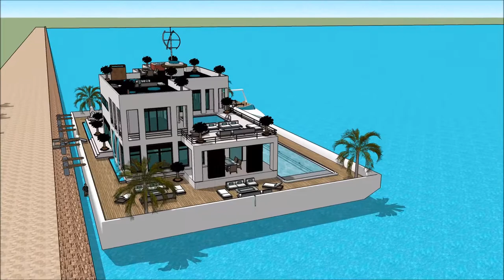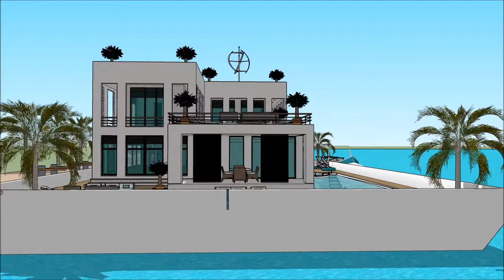Yacht home THAILAND YACHT SHOW 2018 PHUKET RENDEZVOUS เรือนแพ Exhibition and expo Luxury Yacht and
The houseboatzania launching an innovative high-end luxury yacht houseboat home design potentially as a display of exhibition of the Yacht home THAILAND YACHT SHOW 2018 PHUKET RENDEZVOUS เรือนแพ  Exhibition and expo  Luxury Yacht and.

The collection of the Houseboatzania concept of Yacht home THAILAND YACHT SHOW 2018 PHUKET RENDEZVOUS เรือนแพ  Exhibition and expo  Luxury Yacht and consists of high luxury and architectural art pieces in minimalism combined with living on the waterfront of the harbour of

The houseboat yacht design has the basis to sustain living with high standards and contemporary structural design at Yacht home THAILAND YACHT SHOW 2018 PHUKET RENDEZVOUS เรือนแพ  Exhibition and expo  Luxury Yacht and with numerous of prospects for excessive living and celebrating the desire of life worldwide: